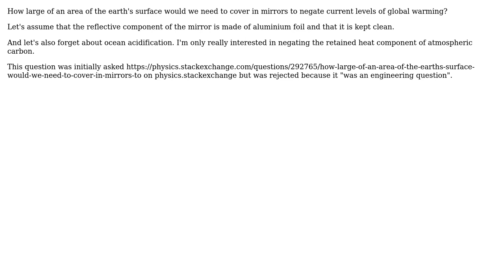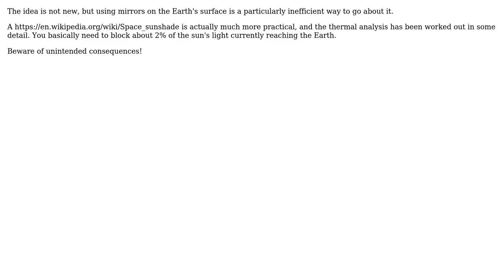How large of an area of the earth's surface would we need to cover in mirrors to negate global...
Engineering: How large of an area of the earth's surface would we need to cover in mirrors to negate global warming?

With thanks & praise to God, and with thanks to the many people who have made this project possible! | Content (except music & images) licensed under CC BY-SA | Music | Images & others | With thanks to user Stephen user Dave Tweed and the Stack Exchange Network Trademarks are property of their respective owners. You are responsible for your own actions.